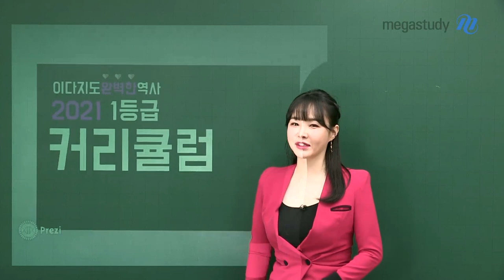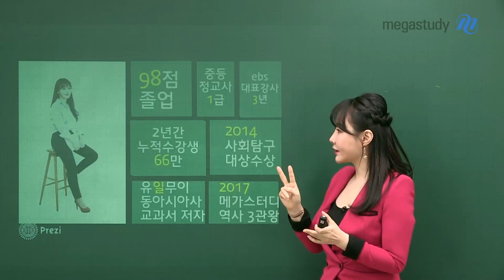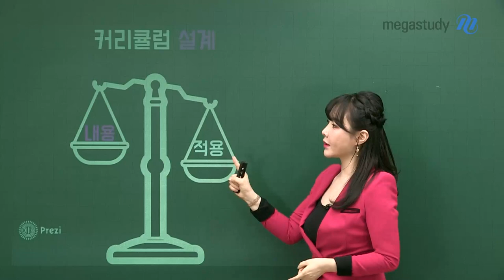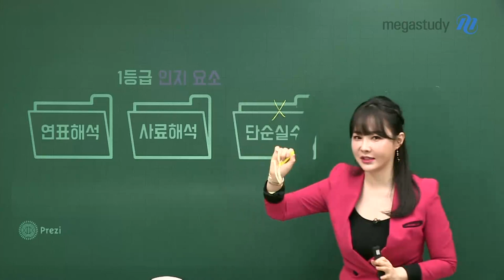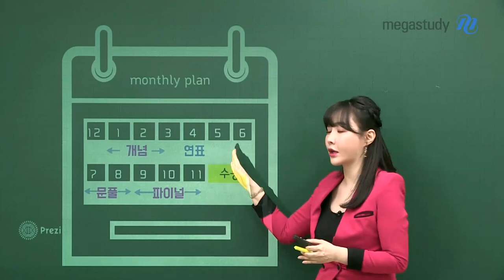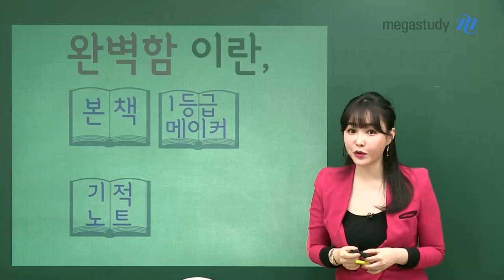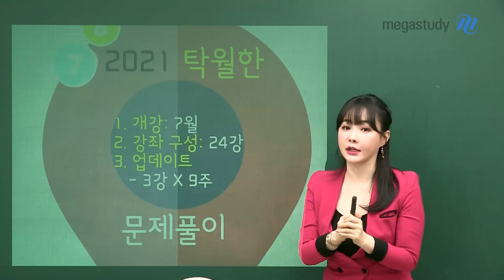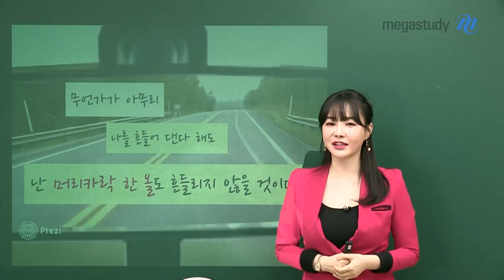[메가스터디] 사회 이다지 쌤 - 이다지도 완벽한 ★2021 동아시아사/세계사 커리큘럼★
2021를 향한 대수능의 레이스 시작한 여러분 반갑습니다! ^^

1년동안 다지쌤과 함께 역사 만점을 위한 레이스를 달려나가 볼까요?

 그럼 이제 수능 역사 만점을 위한 이다지 선생님의
2021 동아시아사/세계사 커리큘럼을 소개합니다. ۶•̀ᴗ•́)۶